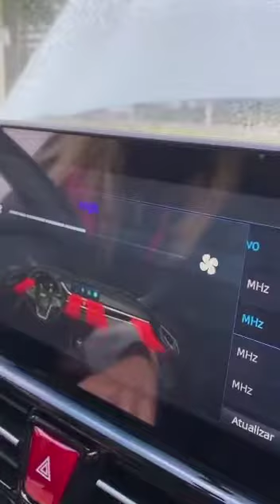Conhecendo o Jac E JS4 o carro elétrico da JAC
Ajude a esse pequeno produtor de conteúdo com qualquer quantia através do pix 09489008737

Olá. Ganho um bom dinheiro dirigindo com a Uber e acho que você gostará também. Veja os detalhes

1. Clique no link e baixe o Kwai.
2. Vincule meu código e ganhe dinheiro!

Faça parte do TikTok e ganhe um bônus de R$6.5 imediatamente!  Você poderá ganhar mais de R$19 apenas assistindo a vídeos!

A SumUp tem a maquineta de cartão perfeita para o seu negócio, seja você profissional autônomo ou dono de estabelecimento. Venha utilizar nossa máquininha